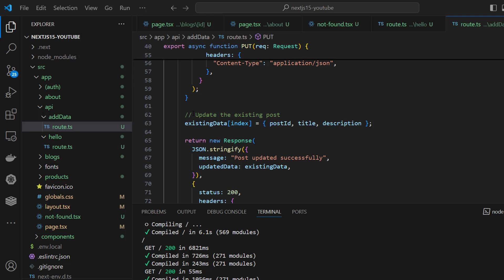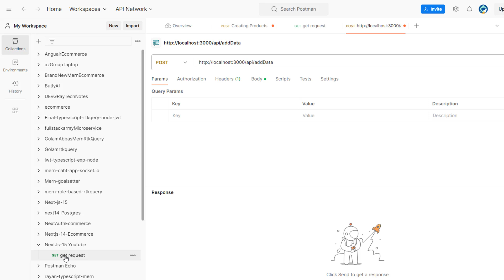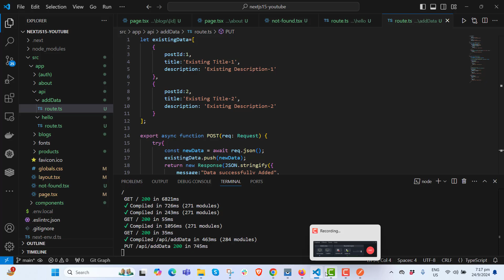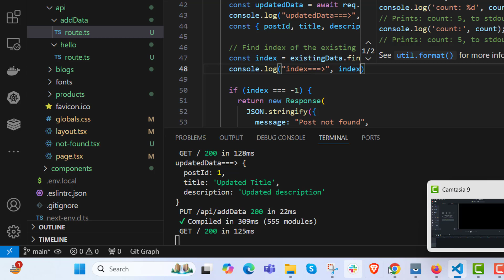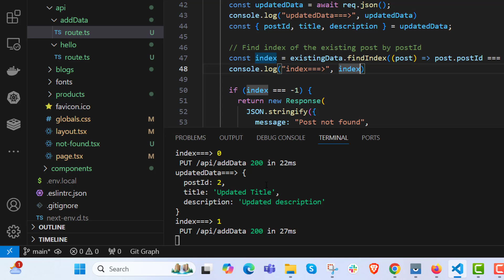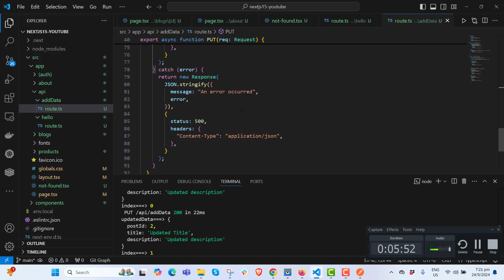nextjs 15 api route PUT Request Part 15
Master nextjs 15: Build Scalable Web Applications with Cutting-Edge Features

Grab huge discount for my excellent udemy course

                          MERN stack Typescript Ecommerce Docker RTKquery-Deploy 2024

🔗 Join the nextjs 15 revolution as we dive deep into the latest version of the Next.js framework. In this tutorial, I’ll show you how to unlock the potential of Next.js 15 and why it stands out compared to Next.js 14 and other frameworks. Whether you're a complete beginner or a seasoned pro, you'll learn how to create a robust and scalable project with the latest features. 🚀

👉 If you’re new to Next.js or upgrading from Next.js 14, this video is for you! We’ll go step-by-step, covering everything from dynamic routing to ecommerce development and backend API routes in Next.js 15.

🔑 Key Takeaways in this Tutorial:

    📜 Introduction to nextjs 15: Learn what’s new in Next.js 15 and how it improves over Next.js 14.
    📈 Performance Boosts: Explore how Next.js 15 optimizes rendering with React Server Components and Edge Functions.
    💻 Building Your First Project: Step-by-step guide to building a fully functional Next.js project.
    🛒 Next.js Ecommerce Application: A deep dive into building a scalable ecommerce app with dynamic product pages, cart functionality, and optimized images.
    🔥 Backend with Next.js: Explore API routes in Next.js and learn how to build a robust full-stack application.
    🚦 Next.js vs React: Understanding the differences and when to use each technology in your projects.

📖 What is nextjs 15?

Next.js 15 is the latest version of Vercel’s popular framework, which makes React development more powerful by adding full-stack capabilities like server-side rendering (SSR), static site generation (SSG), and API routes. If you’re coming from Next.js 14, you’ll notice substantial improvements in performance, scalability, and ease of use. Next.js 15 allows you to build applications that are optimized for speed and SEO right out of the box.

    Server-side Rendering (SSR): Automatically handles the rendering of pages on the server, improving load times and SEO.
    Static Site Generation (SSG): Allows you to pre-generate pages at build time, making static sites faster and more reliable.
    API Routes: Provides a way to build backend functionality directly within your Next.js project without needing a separate server.
    React Server Components: These components allow Next.js 15 to fetch data on the server and send only the minimal JavaScript needed to the browser, making your app extremely fast.

For more on the differences between Next.js vs React, check out this detailed comparison: React vs Next.js
🚀 What’s New in Next.js 15?

One of the biggest improvements in Next.js 15 is the introduction of Edge Rendering. This allows your app to be rendered closer to the user through edge functions, reducing latency and providing faster page loads. This is critical for websites with a global audience, such as ecommerce applications.

next js 14, next js 14 tutorial, nextjs 15, next js project, next js vs react, next js ecommerce app, next js tutorial for beginners, next js backend

Next.js 15 also integrates seamlessly with third-party payment processors like Stripe, making it easy to add checkout functionality to your store.

🛒 Related Resources:

    How to Build a Next.js Ecommerce Store: Next.js Ecommerce Guide
    Integrating Stripe with Next.js: Stripe and Next.js Integration